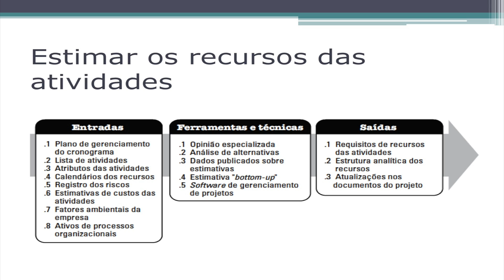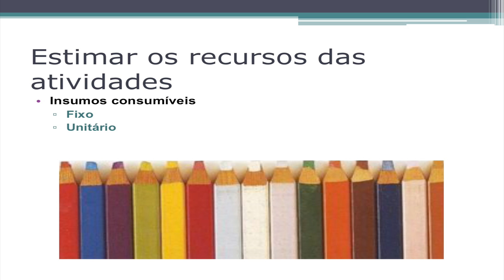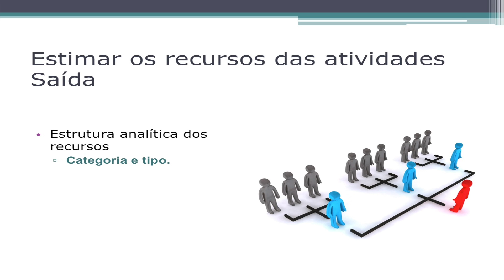Aula7-4 - Gerenciamento do Tempo: Processo: Estimar os recursos das atividades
Aula7-4 - Gerenciamento do Tempo: Processo: Estimar os recursos das atividades - Gerenciamento de Projetos - Plataforma ESO UCL - eso.org.br